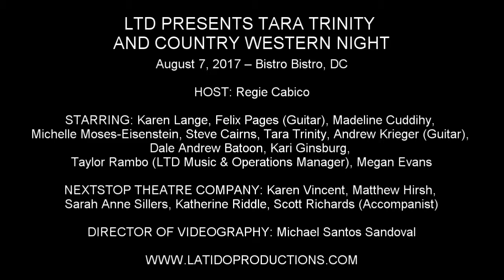Madeline Cuddihy - "Better Dig Two" (The Band Perry)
LTD PRESENTS TARA TRINITY AND COUNTRY WESTERN NIGHT

August 7, 2017 – Bistro Bistro, DC

HOST: Regie Cabico

STARRING: Karen Lange, Felix Pages (Guitar), Madeline Cuddihy, Michelle Moses-Eisenstein, Steve Cairns, Tara Trinity, Andrew Krieger (Guitar), Dale Andrew Batoon, Kari Ginsburg, Taylor Rambo (LTD Music & Operations Manager), Megan Evans

NEXTSTOP THEATRE COMPANY: Karen Vincent, Matthew Hirsh, Sarah Anne Sillers, Katherine Riddle, Scott Richards (Accompanist)